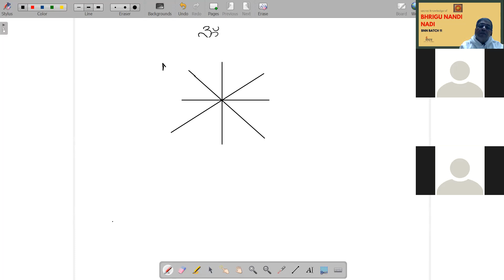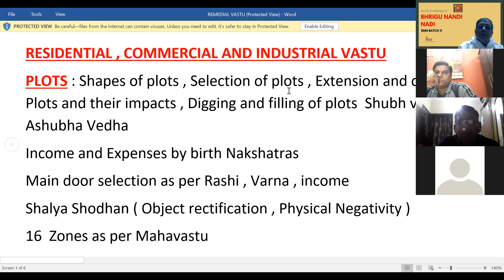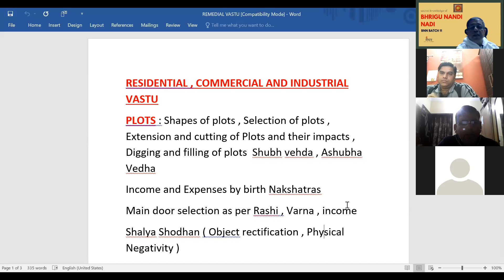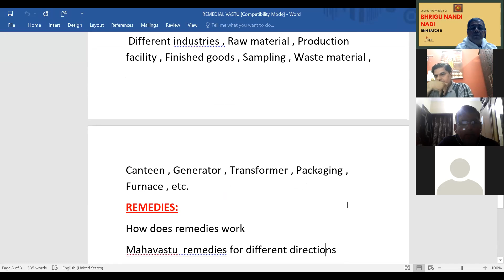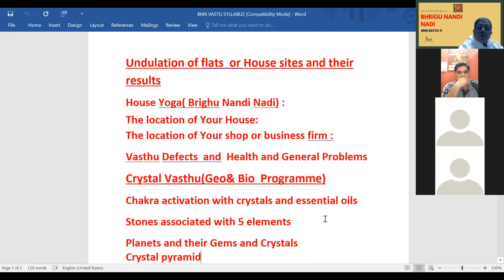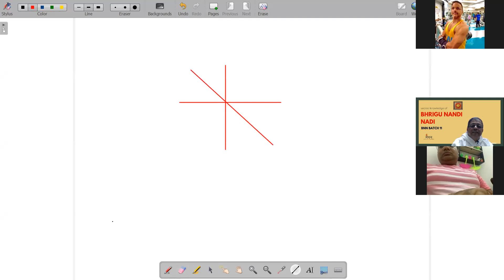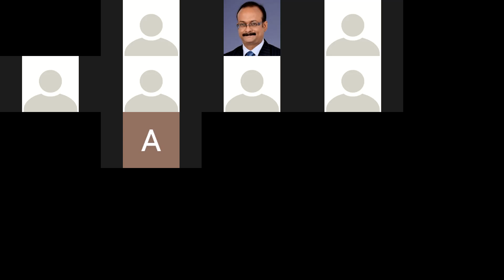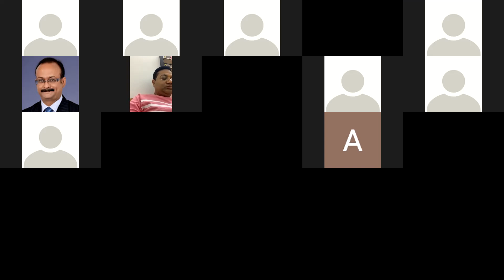INTRODUCTION TO REMEDIAL VASTU AND BNN VASTU CLASSES STARTING 10TH FEBRUARY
This Video is a introduction about Remedial and BNN Vastu course starting 10th February 2022